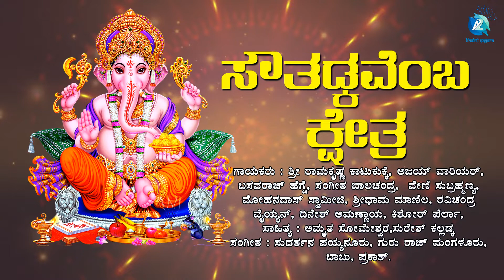ಸೌತಡ್ಕವೆಂಬ ಕ್ಷೇತ್ರ | Sowthadkavemba Kshethra | ಮುರಳಿ ನಾದವ ಕೇಳಿ | Kannada Songs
Album : Muralli Nadava Kele
Singer : Ravindra YN
Lyrics  : Sudarshana Payyanur
Music Lable : A2 Bhakti Sagara